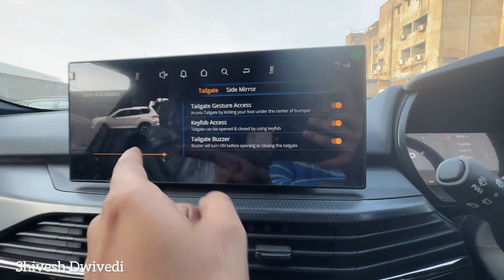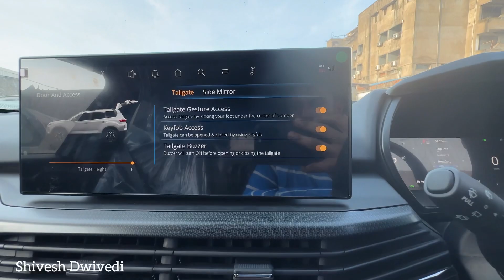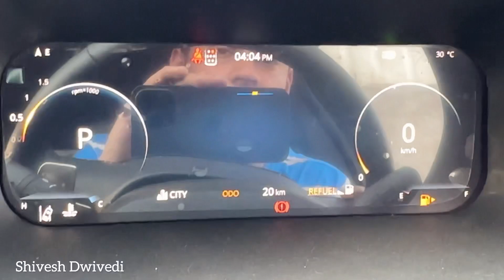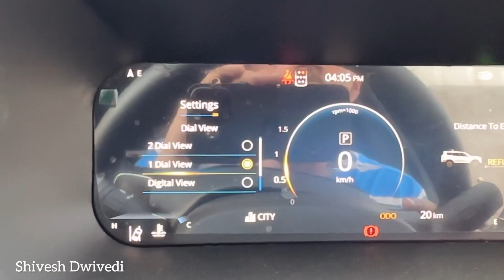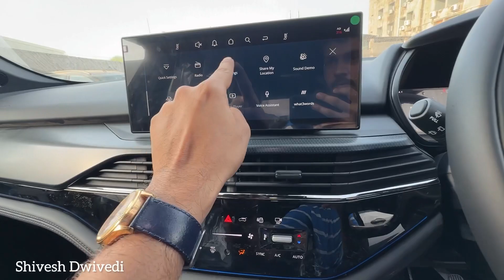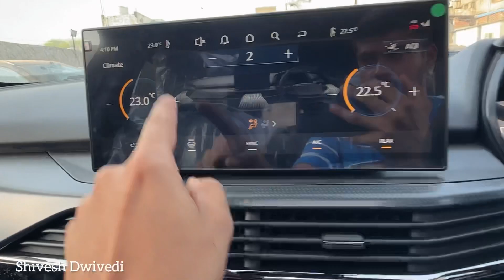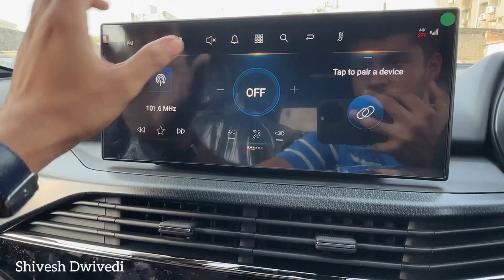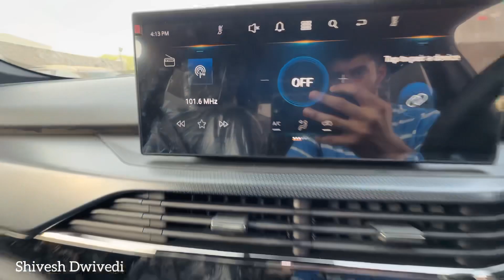Tata Safari Dark Edition | Latest Tata Safari | Full Review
Cheers